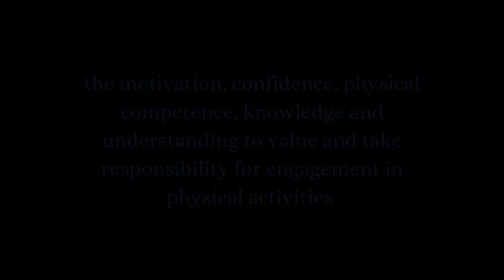Physical Literacy & Olympic Women's Sports | PDP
This week I talk about the ways women have been banned from sport & physical activity, and why removing barriers is improving the performance gap between between women & men in sports.

The books used in this one were Physical Literacy: Through the Lifecourse by Margaret Whitehead,  Out of Bounds by Helen Lenskyj, and The Frailty Myth by Colette Dowling